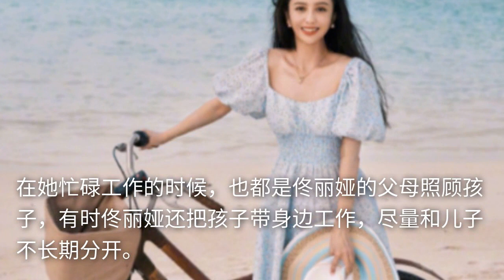偶遇佟丽娅三亚冲浪，穿泳衣膝盖淤青，过年长胖肚子赘肉好明显